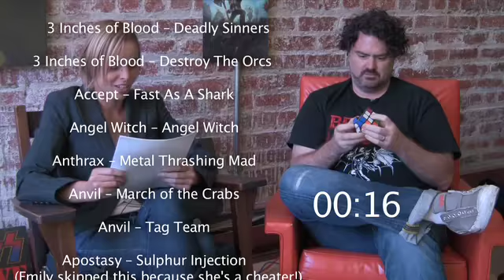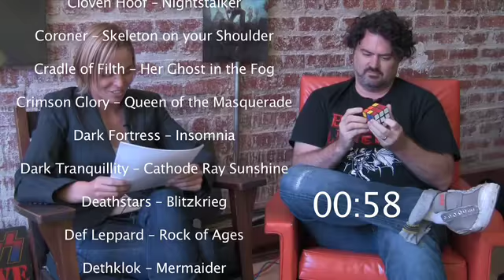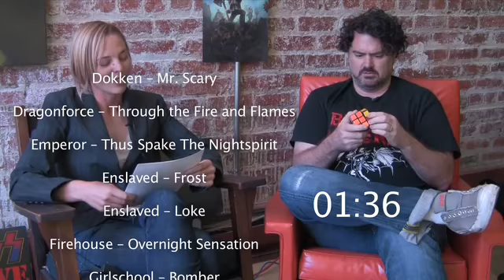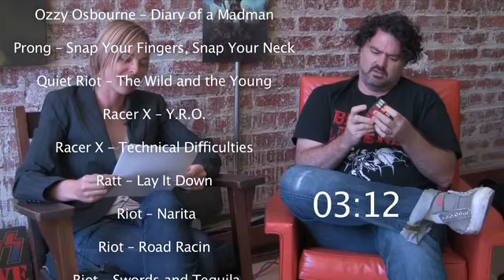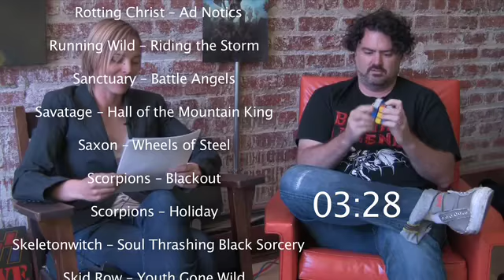Brutal Legend - Tim vs. Rubik's Cube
Tim Schafer takes on a heavy metal Rubik's cube while announcing Brutal Legend's soundtrack